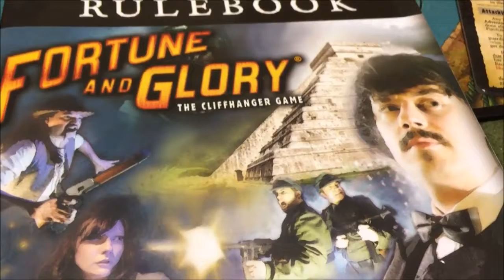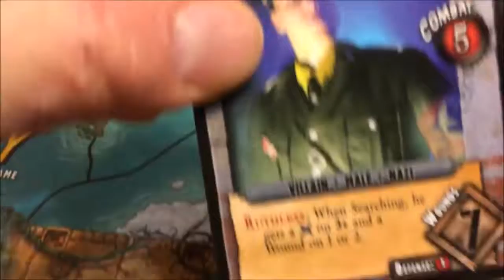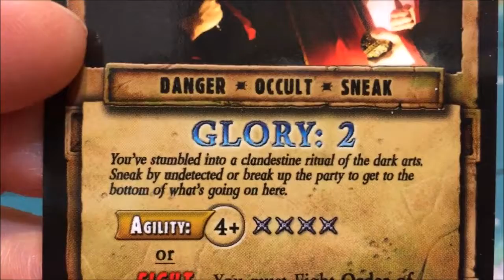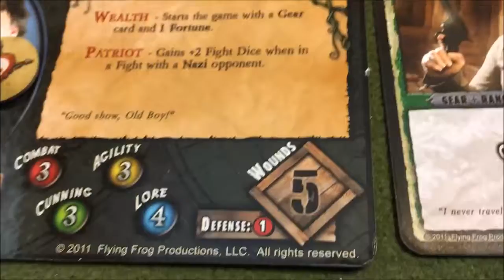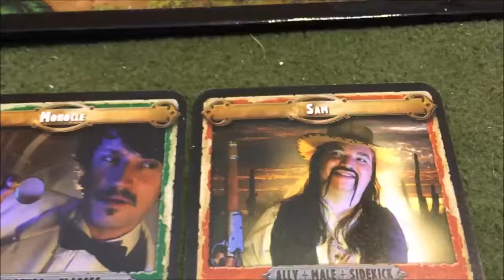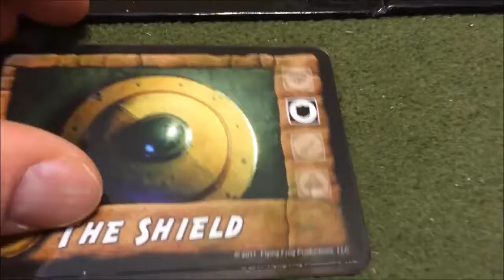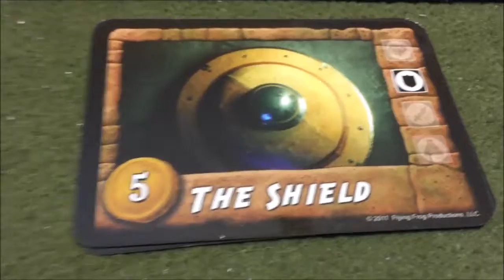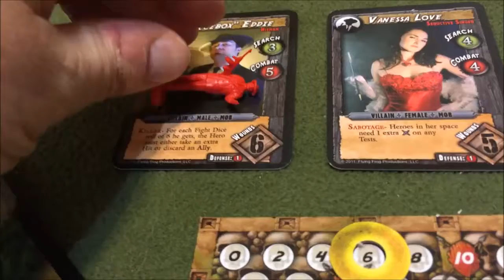Fortune & Glory Turn 4 - Solo - Mob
Turn 4 playthrough of Flying Frog Production's, Fortune and Glory.
This is a Solo play against The Mob